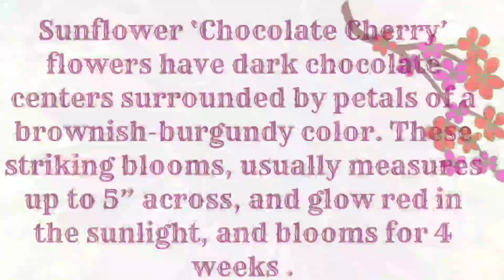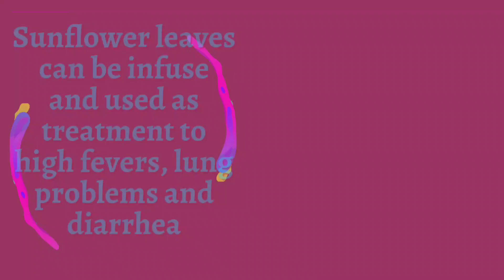beautiful unique CHOCOLATE CHERRY SUNFLOWER